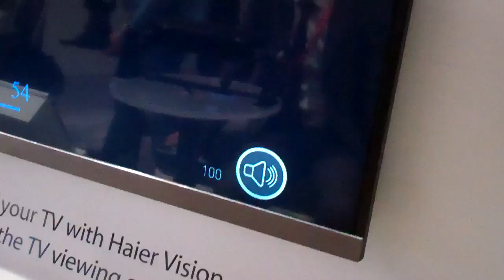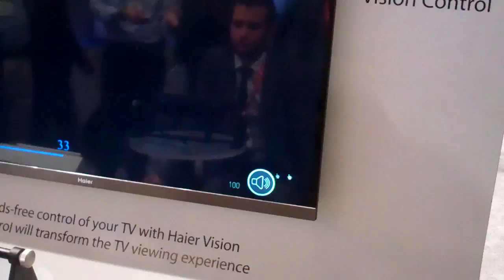Prototipo de TV que se controla con los ojos de Haier - Demo - CES 2013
Haier ha presentado un prototipo de televisión que permite controlar la interfaz moviendo un puntero por la pantalla con la vista. Un sensor sigue los ojos y traslada su movimiento a la pantalla.